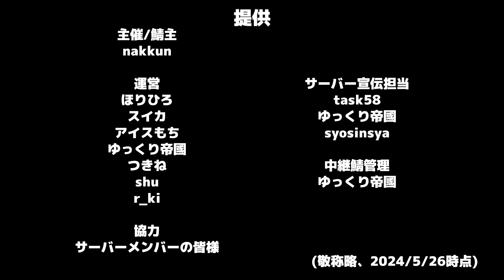お久しぶりな攻城戦=改二【マイクラ攻城戦】【ゆっくり実況】【Minecraft】【Code of Knights】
デザートノープル改二
こいつワンチャン改三までいくかな